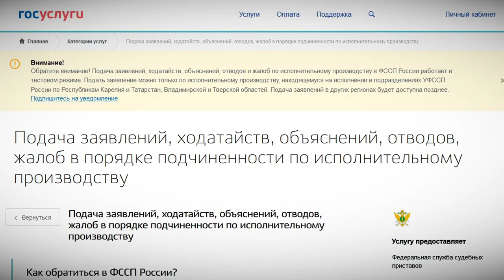Жители Твери могут получить новые услуги от судебных приставов на портале Госуслуг